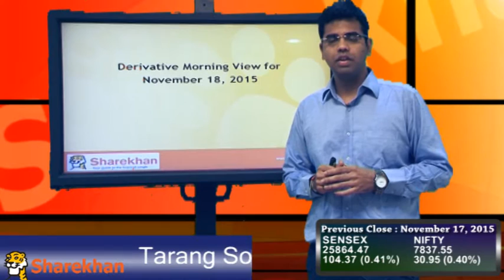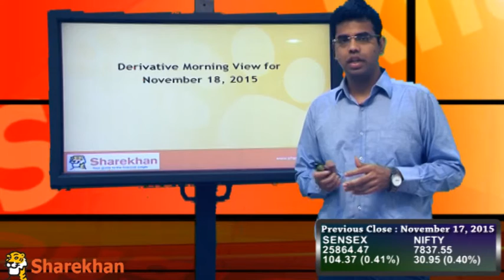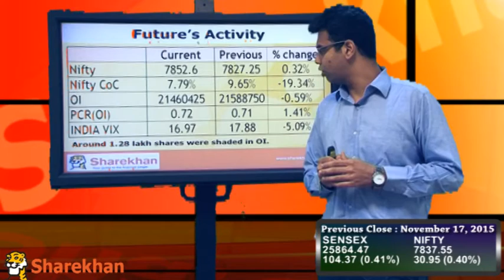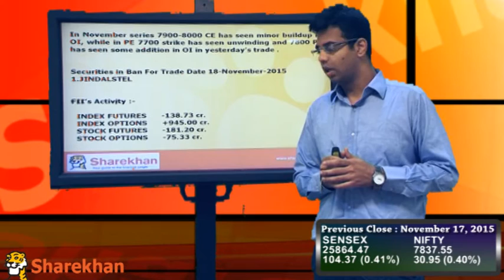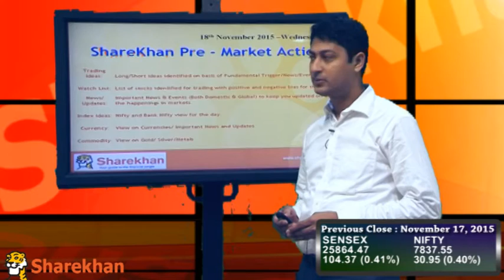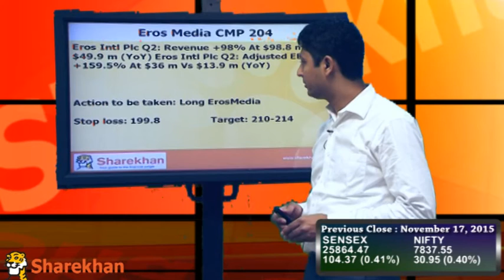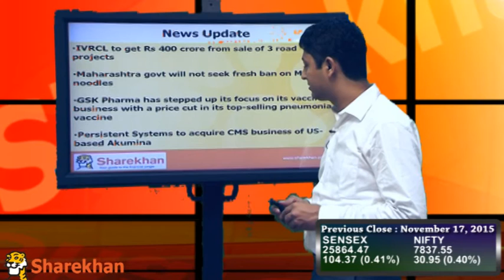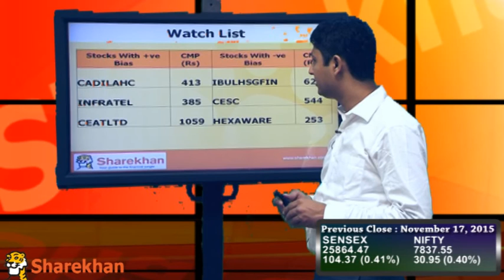Pre-Market View - November 18, 2015